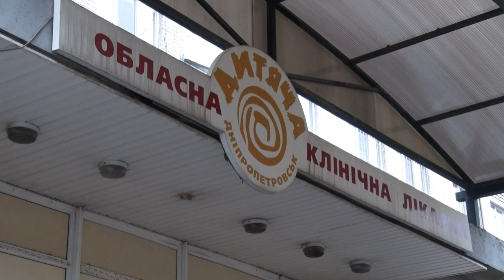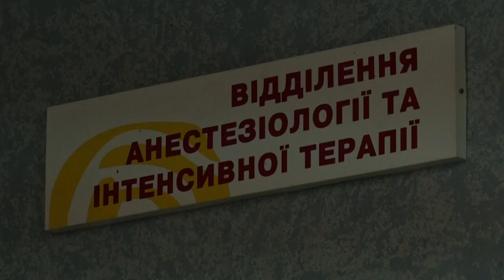Що зараз з хлопчиком, якого два тижні тому збили на зебрі у Дніпрі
Вийшов з коми, але все ще в тяжкому стані. Лікарі другий тиждень борються за життя 15-тилітнього Максима Каменєва, якого наприкінці листопада збила машина на Донецькому шосе. Деталі від кореспондентів Відкритого.

Для тих, у кого є можливість надати фінансову підтримку постраждалому ось реквізити матері Максима: 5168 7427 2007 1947 Тетяна Каменєва